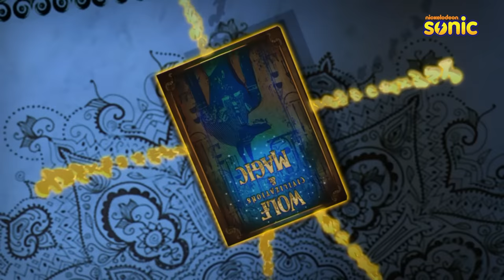Rudra | रुद्र | Season 2 | Episode 20 Part-1 | Palace On The Moon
The wolf queen wants a palace on the moon on her birthday, so, the Wolf king magically starts swallowing the moon. Meanwhile, Rudra observes this mysterious activity and starts on his mission on saving the moon. Will Rudra succeed?